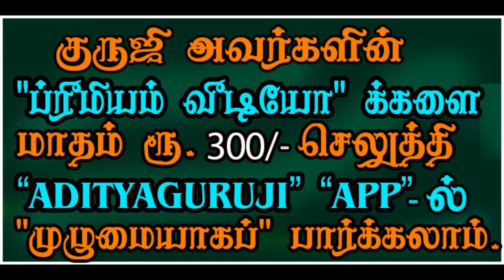Saturn & Lunar subathuva vithi சனி, சந்திர சுபத்துவ விதிகள்.-PREMIUM VIDEO TRAILER -526#adityaguruji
சனி சந்திர நிலைகளை வைத்து துல்லிய பலன் சொல்வது எப்படி? குருஜியின் கட்டண வீடியோ...PREMIUM VIDEO - 526